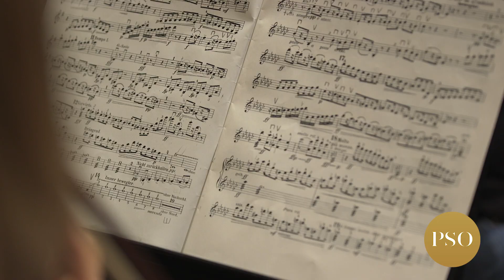Online Insights: MOZART & TCHAIKOVSKY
Welcome to the Sunday 2018-19 season opening concert: Mozart and Tchaikovsky with Guest Conductor Jeffrey Kahane and PSO Principal Flute & Soloist Lisa Hennessy. John Elliott, Director of Education and Community Engagement, hosts this series, introducing us to the music and Lisa Hennessy, who shares her experience with the piece she will be performing Sunday:  Lieberman's Flute Concerto.

MOZART: Symphony No. 38, “Prague”
LIEBERMANN: Flute Concerto
TCHAIKOVSKY: Francesca da Rimini

The concert is Sunday, September 30, 2018. or call the box office PortTIX Monday through Friday, Noon to 6 pm at 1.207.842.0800.